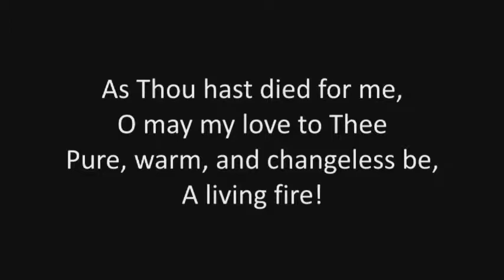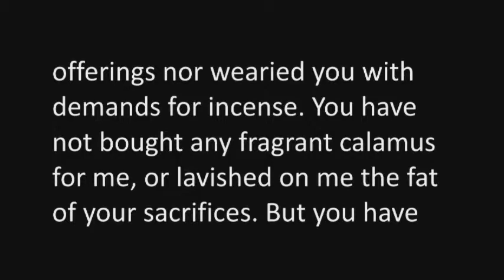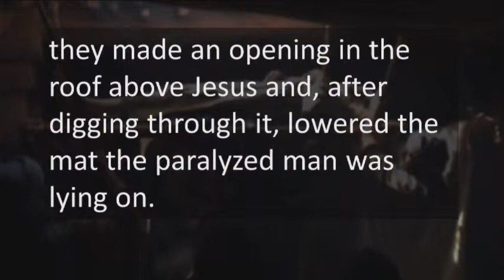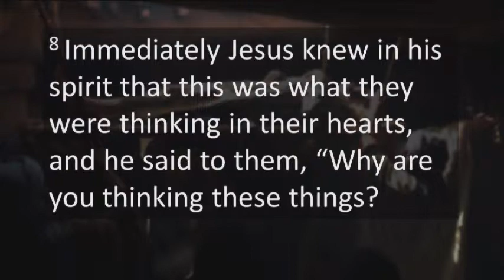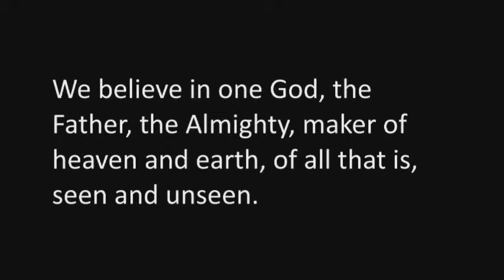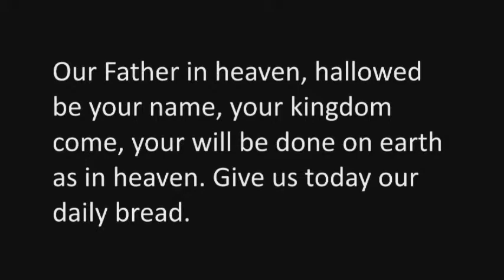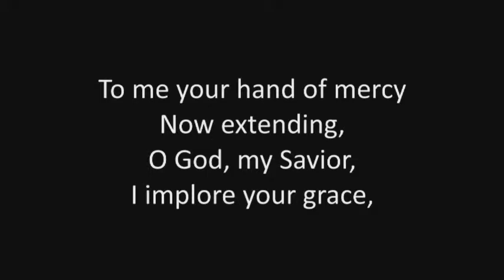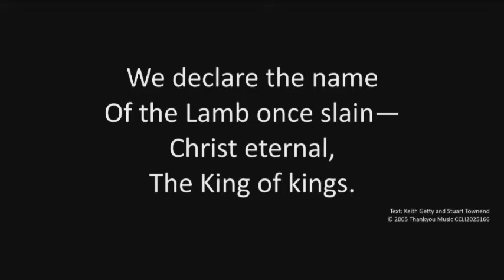February 4, 2018 9:30 AM service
live streaming from Feb 4, 2018